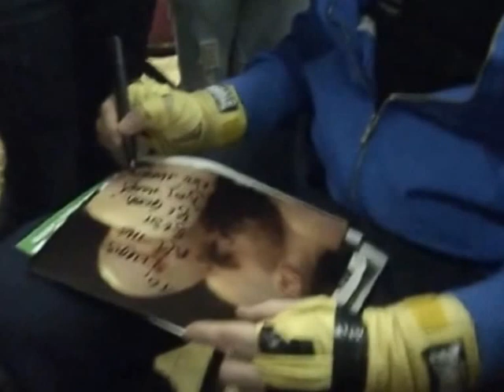Neil Dirty Harry Harrison Boxing . Bolton's Legend.